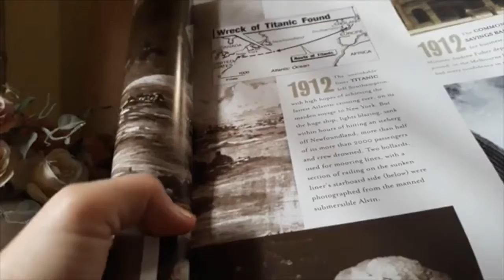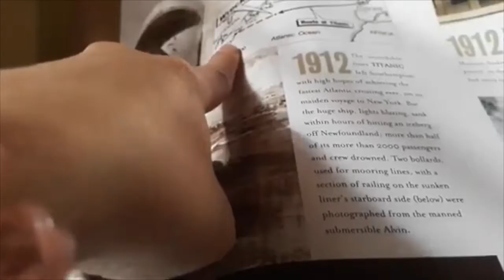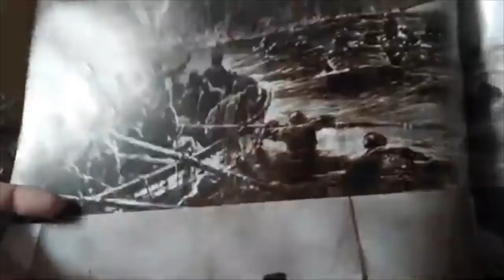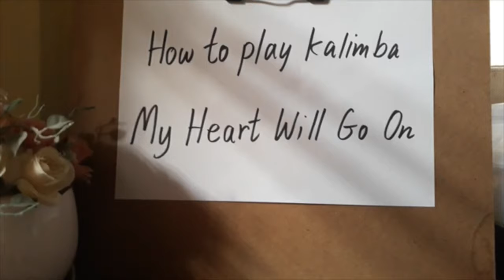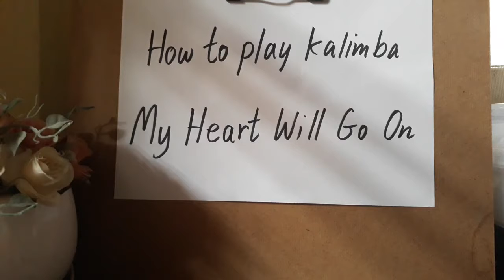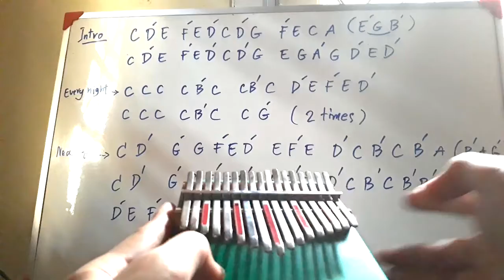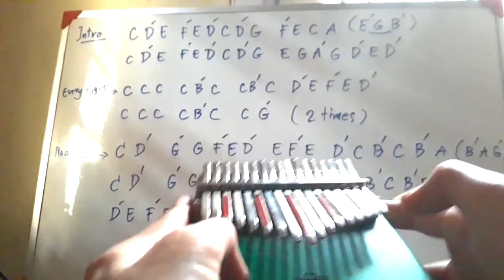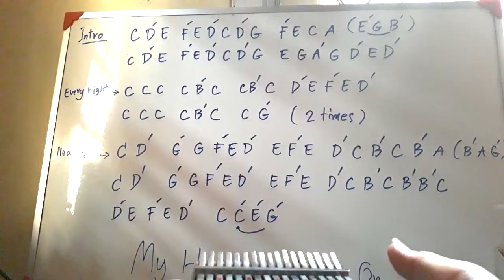How to play kalimba // My Heart Will Go On (Kalimba Cover) + Full version Talk about Titanic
หัดเล่น My Heart Will Go On